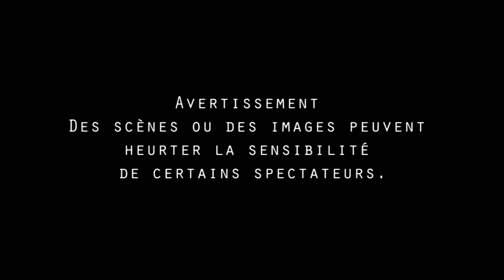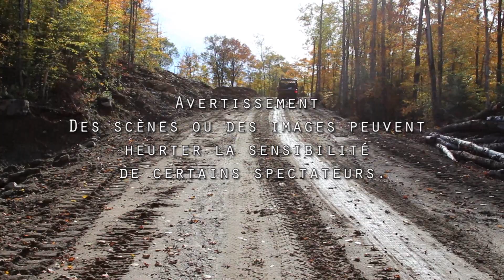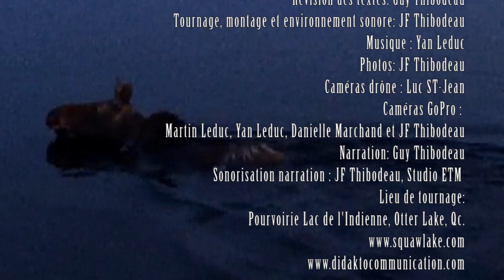TISONAGAN - La lune d'Anoki - Chasse à l'orignal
Suivez Martin et Danielle à la chasse à l'orignal. La lune d'Anoki est le premier épisode de la 3e saison de Tisonagan. La chasse à l’orignal occupe une place importante dans l’histoire et les traditions canadiennes-françaises. Considéré comme le Roi des forêts d’Amérique du Nord par certains, l’orignal incarne la force et l’endurance. Sa chasse a longtemps été un rite de passage pour les jeunes hommes canadiens-français.

Une production de Didakto Communication et de Picanoc Productions, 2015.

Remerciements à Danielle Marchand, Luc ST-Jean , Yan Leduc et à Stefan Psenak

Conception: JF Thibodeau
Réalisation : JF Thibodeau et Martin Leduc
Expert de contenu: Martin Leduc
Recherche : JF Thibodeau
Textes : JF Thibodeau
Révision des textes: Guy Thibodeau
Tournage, montage et environnement sonore: JF Thibodeau
Photos: JF Thibodeau
Caméras drône : Luc ST-Jean
Caméras GoPro :
Martin Leduc, Yan Leduc, Danielle Marchand et JF Thibodeau
Narration: Guy Thibodeau
Sonorisation narration : JF Thibodeau, Studio ETM

Lieu de tournage:
Pourvoirie Lac de l'Indienne, Otter Lake, Qc.

Tisonagan est une initiative à but non lucratif.

Nous cherchons simplement à faire connaître le métier de
trappeur ainsi qu'une infime partie de l'histoire et de l'identité canadienne française.

Pourvoirie Lac de l'Indienne
1941 Chemin Picanoc,Otter Lake, Québec,
Canada J0X 2P0

dans le site peuvent être utilisés seulement à des fins privées. Toute autre utilisation est strictement interdite. Aux fins de précision, la modification, le téléchargement, la publication,
la reproduction sur un autre site, la diffusion sur Internet ou l'utilisation à des fins
publiques ou commerciales du matériel et de l'information se trouvant dans ce site est strictement prohibée
sans l'accord préalable de DIDAKTO COMMUNICATION ou du titulaire de droits visé